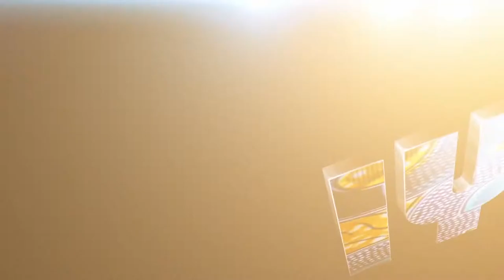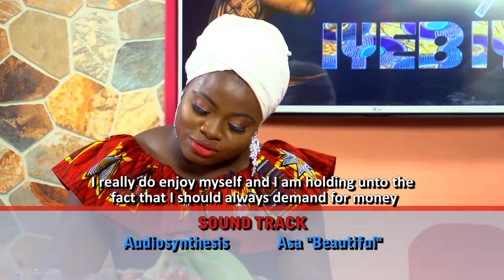EPISODE 4 SHARING OF RESPONSIBILITIES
Why Men should also also Share Household Chores with their Wives